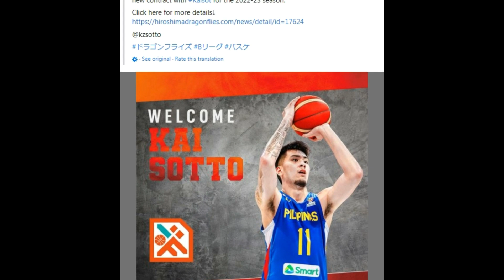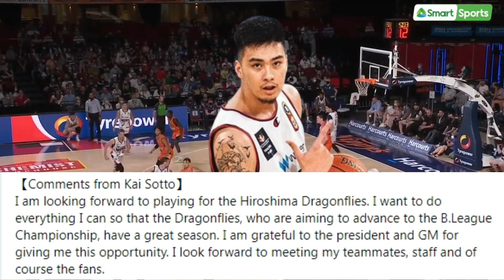KAI SOTTO LUMALAGABLAB...NAPAGANDA PA,GRABE! 30 POINTS AND 20 REBS JAPAN B LEAGUE AVERAGE ANG TARGET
GET 7000 PHP FIRST DEPOSIT BONUS!